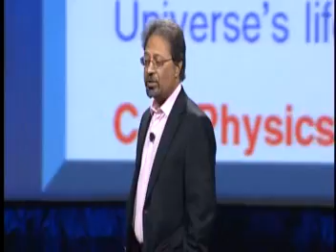Dr. Jim Virdee (CERN) speaks at Intel ISEF - Part 1